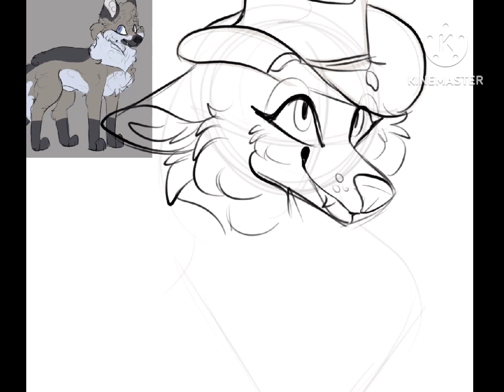Birdie! (Wolf oc speedpaint)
Drawing of my character Birdie